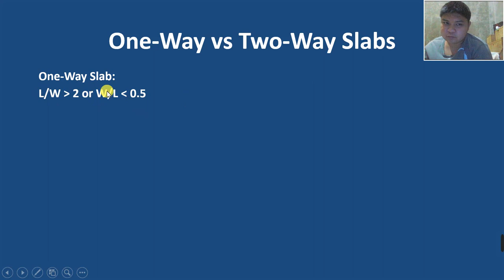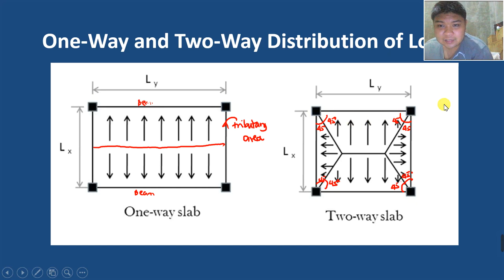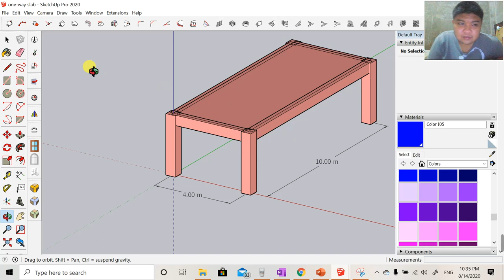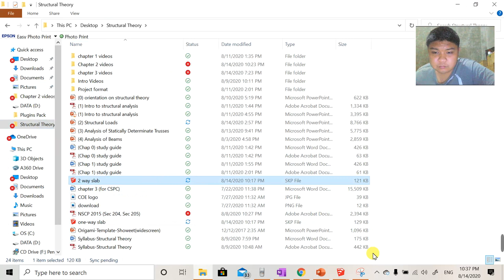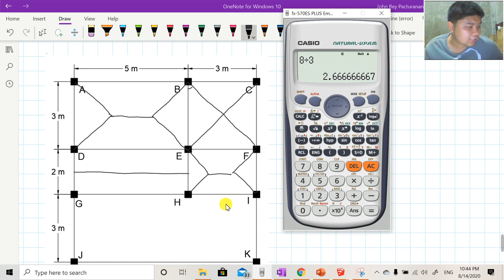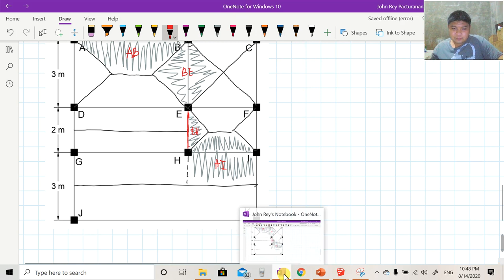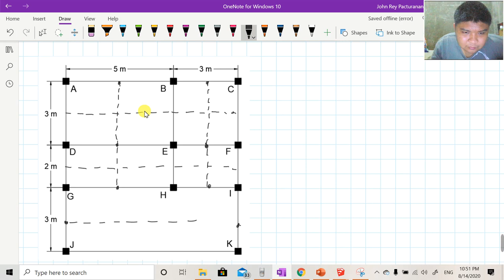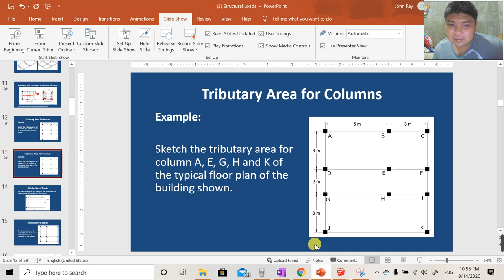2.2 Slabs and Tributary Area